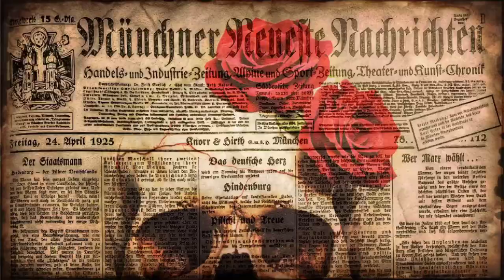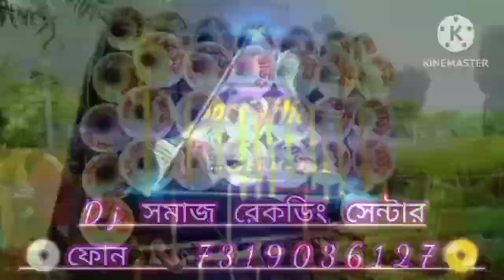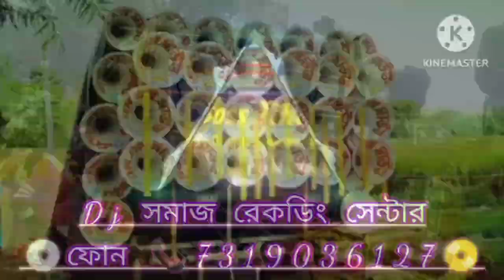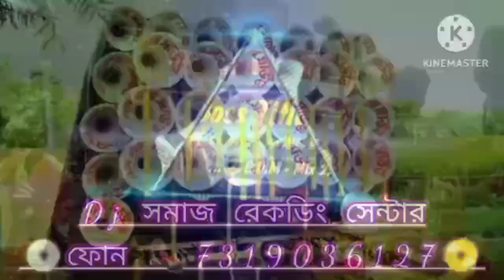boss bass song📣 গান dj somaj ডায়লগ mix djover bass competition😇boss bass song dek bass song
boss bass song dek bass song
boss boss over bass song